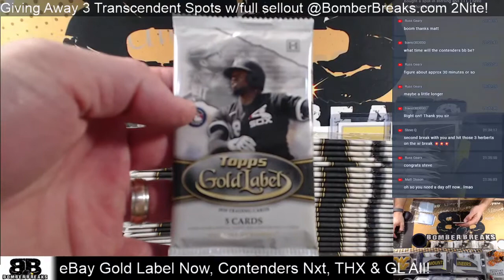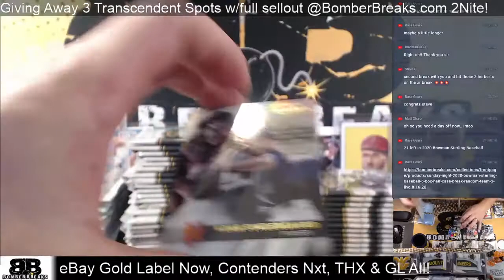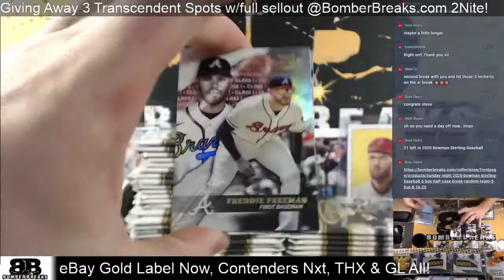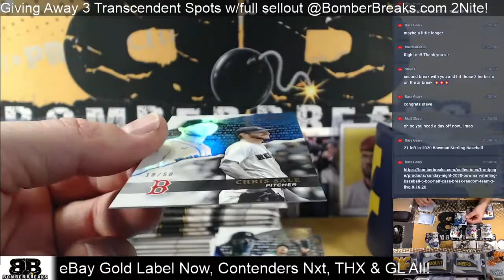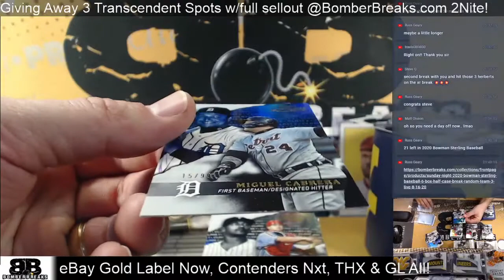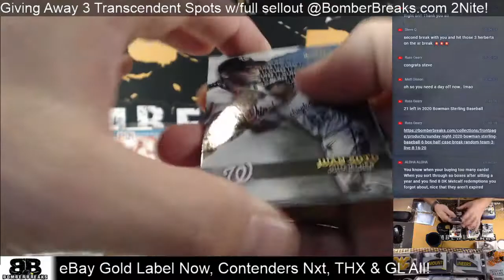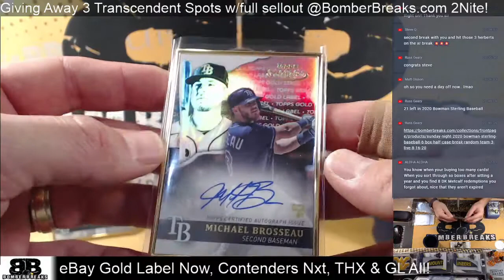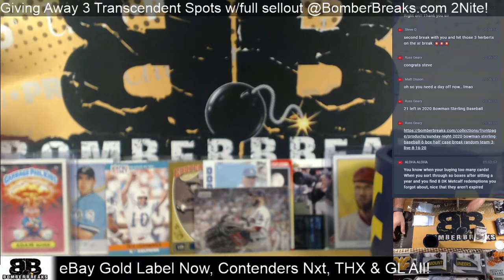eBay Sunday 2020 Topps Gold Label Baseball Half Case Break 11 1 20